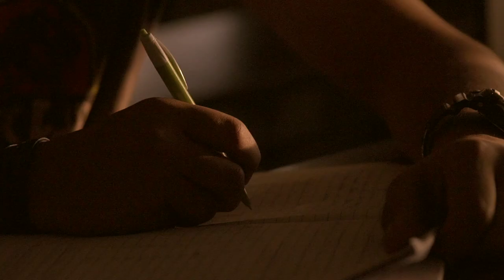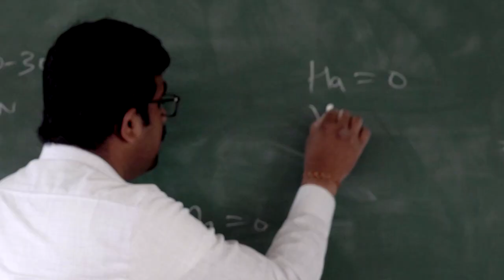Bharati Vidyapeeth University College of Engineering(BVUCOE)-Alumini Film Featuring Pravin Bell,Agni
Production House: Shree Films Media and Entertainment